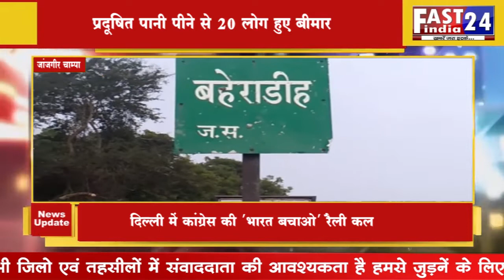प्रदूषित पानी पीने से 20 लोग हुए बीमार